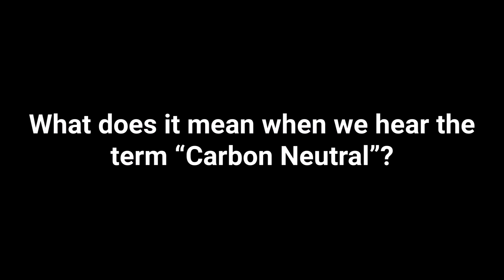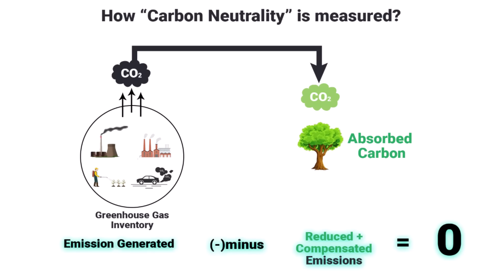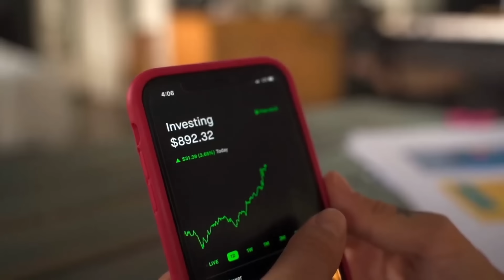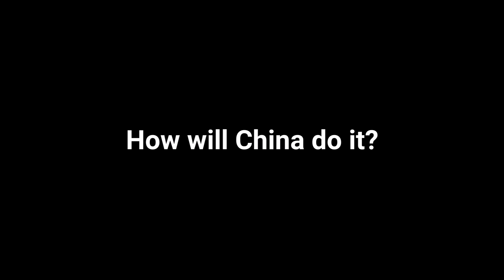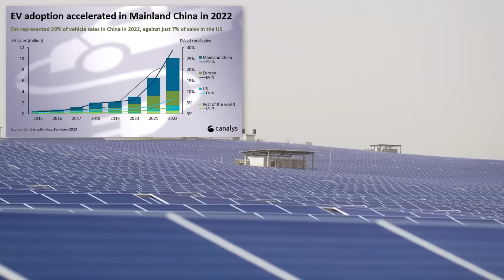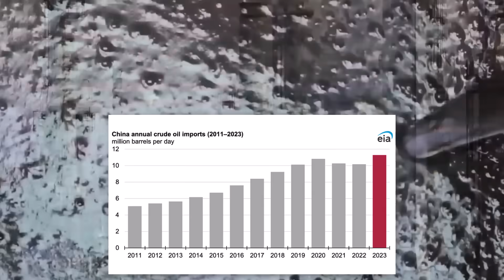China’s 2060 Carbon Neutral Promise - Hero Move or Hidden Strategy for Global Power?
In this video, we'll analyze China’s pledge to reach carbon neutrality by 2060. In his recent UN Climate Summit address, Xi Jinping committed to cutting all greenhouse gas emissions by 7–10 % from peak by 2035 and boosting non-fossil energy to over 30 % of its energy mix.